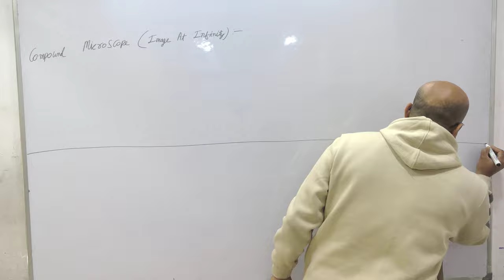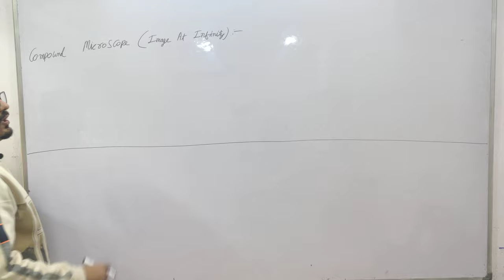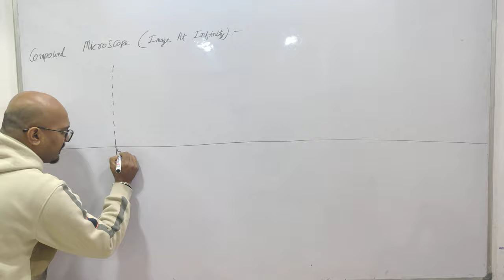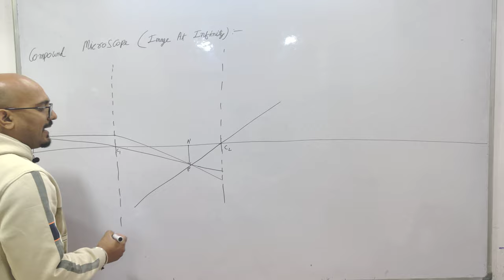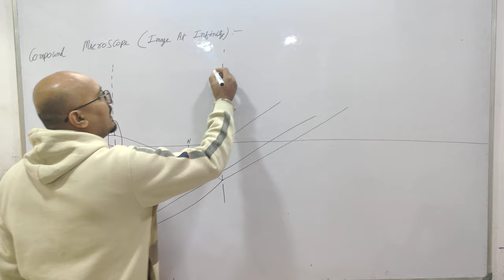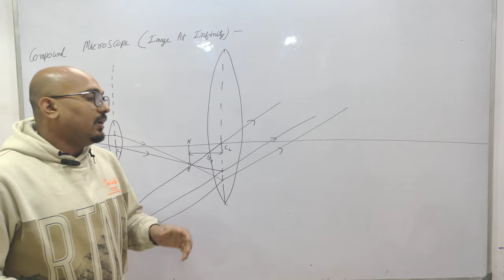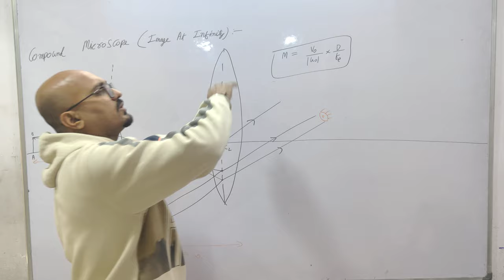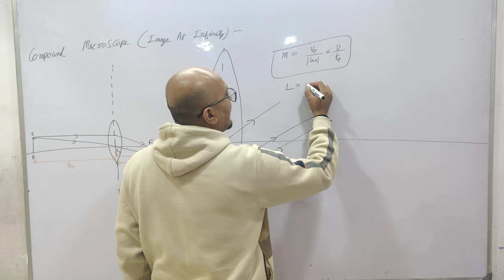RAY OPTICS | COMPOUND MICROSCOPE (IMAGE AT INFINITY) | Video 2 !!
🔬 Unveiling the Microscopic Marvel: Ray Optics in a Compound Microscope - Image at Infinity 🔍

Welcome to PHYSCIA Today, we embark on a journey into the microscopic realm as we unravel the mysteries of ray optics within a compound microscope. Join us for a captivating exploration of "Image at Infinity."

👁️ What to Expect in This Episode:

🌌 Understanding Compound Microscope Optics: Delve into the intricate world of compound microscopes and their optical design. Learn about the lenses, objectives, and eyepieces that come together to reveal the hidden wonders of the microscopic universe.

🔍 Image Formation Beyond Our Reach: Explore the concept of an image at infinity and its crucial role in microscopy. Understand how this phenomenon allows us to observe tiny structures with unprecedented clarity and detail.

🔬 Magnification Magic: Witness the magic of magnification as we break down how a compound microscope creates enlarged and highly detailed images. Discover the synergy of lenses that brings the microscopic world into focus.

🔧 Adjusting the Microscopic Lens Dance: Gain insights into the adjustments and configurations that optimize the compound microscope for various specimens. Uncover the secrets behind achieving the perfect image at infinity for different microscopic applications.

🌐 Applications in Science and Research: Understand the significance of compound microscopes in scientific research, medicine, and beyond. Explore how the image at infinity opens up new frontiers in our understanding of the minuscule.

📸 Practical Tips and Tricks: Whether you're a student, researcher, or microscope enthusiast, we share practical tips to enhance your microscopy experience. Unleash the full potential of your compound microscope with insights from this video.

🎓 Educational and Engaging: Our content is crafted to make complex scientific concepts accessible and enjoyable. Prepare to be inspired and informed as we unravel the wonders of ray optics in the microscopic world.

Share your thoughts and questions in the comments — we love connecting with our curious community!